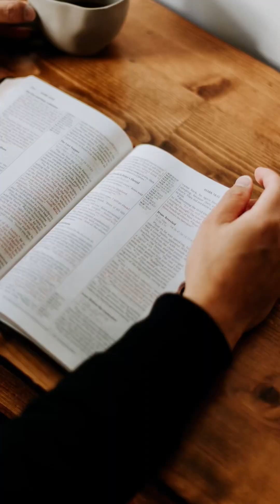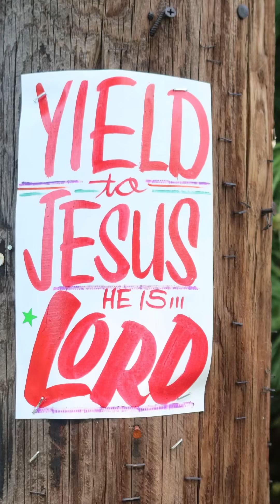Escaping the Rat Race: How Marching with Faith Transforms Lives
In this inspiring video titled "Marching with Faith: Celebrating Independence Day and Becoming Soldiers for Christ," we delve into the powerful intersection of patriotism, faith, and the call to serve as soldiers for the Lord Jesus Christ. Join us as we explore the significance of Independence Day, July 4, as an opportunity to reflect on the blessings of freedom and the responsibility we have to spread God's love.

In this thought-provoking discussion, we discuss the importance of celebrating our nation's independence while remaining steadfast in our commitment to be soldiers for Christ. Through engaging storytelling and biblical teachings, we explore how our faith can guide us in navigating the challenges of today's world.

Discover the parallels between our patriotic duty as citizens and our spiritual duty as followers of Christ. Gain insights into how embracing the teachings of Jesus can equip us to be warriors of love, justice, and compassion. Uncover the true meaning of freedom and explore how we can actively contribute to building a more inclusive and harmonious society.

Prepare to be inspired, uplifted, and motivated as we explore the profound connection between Independence Day and our role as soldiers for the Lord Jesus Christ.